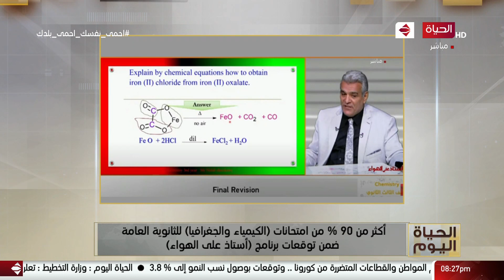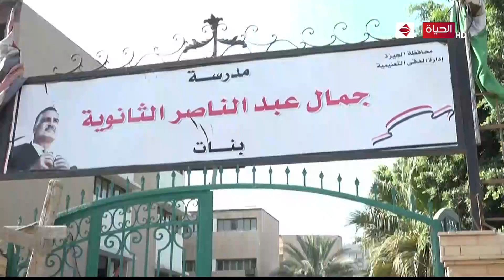الحياة اليوم - لبنى عسل و حسام حداد | الأحد 12 يوليو 2020 - الحلقة الكاملة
"برنامج حوارى سياسى من أقوى البرامج السياسية على الساحة منذ 10 أعوام و هدفه عرض و نقل كل الأحداث و القضايا السياسية بكل مصداقية و شفافية و كشف الحقائق للمواطن المصرى,يقدمه الأعلامى الكبير محمد مصطفي شيردي و الإعلامية الكبيرة لبنى عسل .